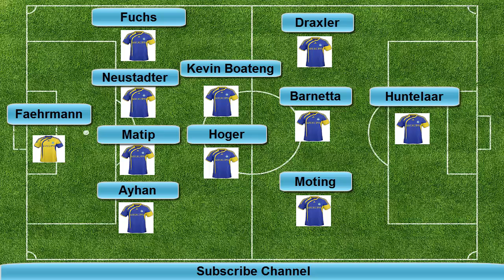Schalke 04 1-1 Maribor (Schalke Line Up) Champions League 2014/2015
Schalke 04 1-1 Maribor Champions League 2014/2015